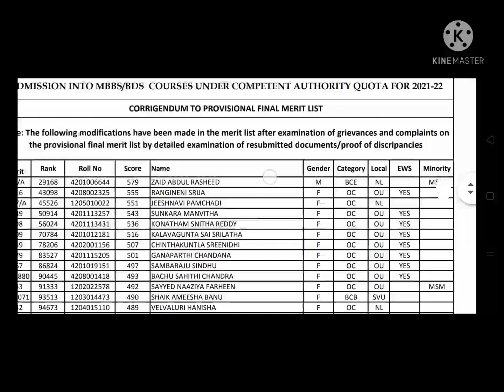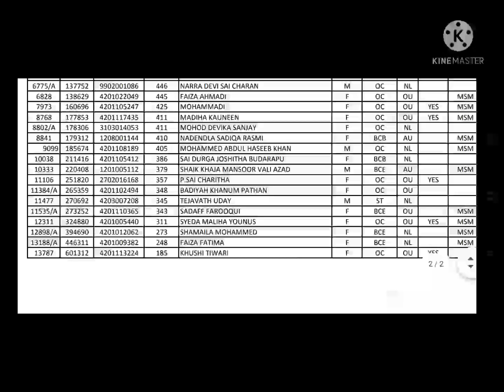KNRUHS - MBBS/BDS ADMISSIONS UNDER CQ CORRIGENDUM TO PROVISIONAL FINAL MERIT LIST RELEASED in 2022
KNRUHS - MBBS/BDS ADMISSIONS UNDER COMPETENT AUTHORITY QUOTA 2021-22 - CORRIGENDUM TO PROVISIONAL FINAL MERIT LIST